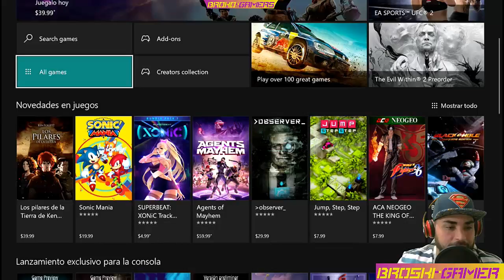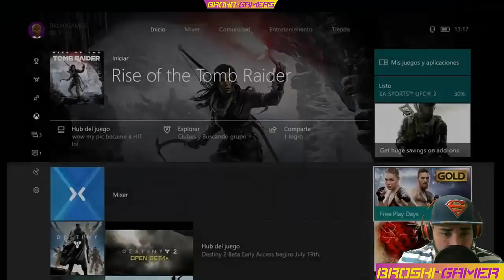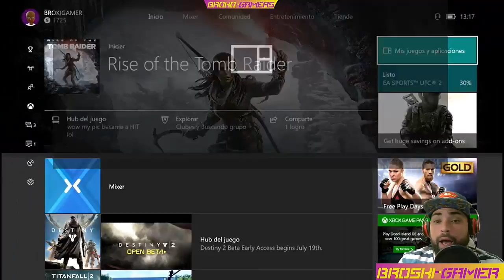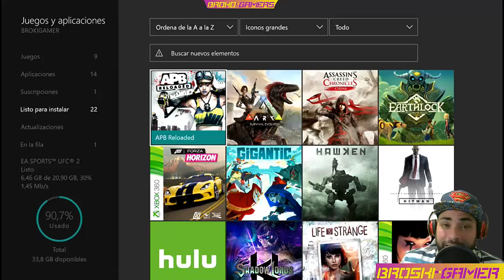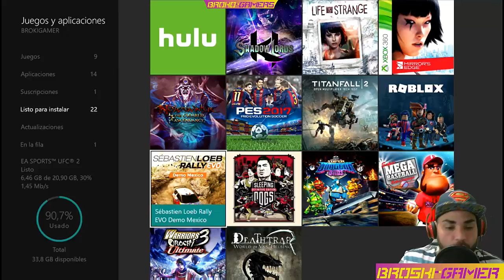(Gold y Plus) Afectan al mundo Gamer?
ESTE VIDEO ES TA VASADO EN MI OPINION Y LO QUE PIESNSO SOBRE LAS SUBCRIBCIONES DE AMBAS COMPANIAS SI TU TIENES UNA OPINION DIFERENTE PUEDES DEJARLA EN COMENTARIOS Y SI TE GUSTARIA VER MAS VIDEOS COMO ESTE NO TE OLVIDE DE DARLE A LIKE Y SUBCRIBIRTE AL CANAL SINO LO ESTAS UN SALUDO GRANDE Y ESPERO LES GUSTE EL VIDEO.
ATT BROSKI GAMER